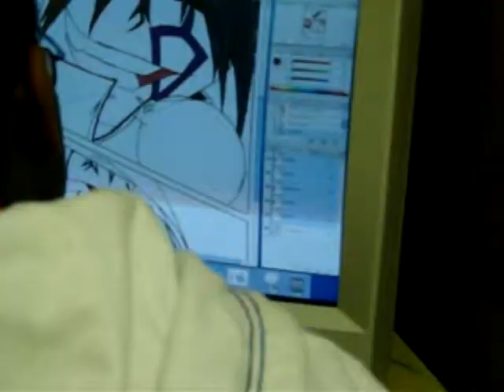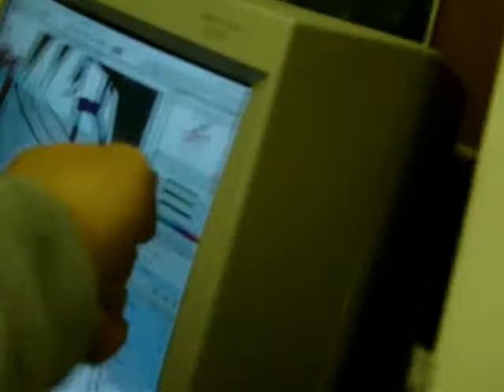Mole People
Raf N Bean are at it again with Mole People!
Song By ACDC-Back in black